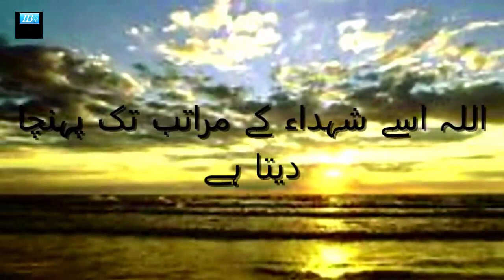سچائی مطلوب ، شہادت مقبول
It has been reported on the authority of Sahl b. Aba Umama b. Sahl b. Hunaif who learned the tradition from his father who (in turn) learned it from his grandfather-that the Messenger of Allah (ﷺ) said:
Who sought martyrdom with sincerity will be ranked by Allah among the martyrs even if he died on his bed. In his version of the tradition Abd Tahir did not mention the words:" with sincerity".

حَدَّثَنِي أَبُو الطَّاهِرِ، وَحَرْمَلَةُ بْنُ يَحْيَى، - وَاللَّفْظُ لِحَرْمَلَةَ - قَالَ أَبُو الطَّاهِرِ أَخْبَرَنَا وَقَالَ، حَرْمَلَةُ حَدَّثَنَا عَبْدُ اللَّهِ بْنُ وَهْبٍ، حَدَّثَنِي أَبُو شُرَيْحٍ، أَنَّ سَهْلَ بْنَ أَبِي أُمَامَةَ بْنِ سَهْلِ، بْنِ حُنَيْفٍ حَدَّثَهُ عَنْ أَبِيهِ، عَنْ جَدِّهِ، أَنَّ النَّبِيَّ صلى الله عليه وسلم قَالَ ‏"‏ مَنْ سَأَلَ اللَّهَ الشَّهَادَةَ بِصِدْقٍ بَلَّغَهُ اللَّهُ مَنَازِلَ الشُّهَدَاءِ وَإِنْ مَاتَ عَلَى فِرَاشِهِ ‏"‏ ‏.‏ وَلَمْ يَذْكُرْ أَبُو الطَّاهِرِ فِي حَدِيثِهِ ‏"‏ بِصِدْقٍ ‏"‏ ‏.‏
Reference  : Sahih Muslim 1909
In-book reference  : Book 33, Hadith 225
USC-MSA web (English) reference  : Book 20, Hadith 4695
  (deprecated numbering scheme)

ابوطاہر اور حرملہ بن یحییٰ نے مجھے حدیث بیان کی  ۔  ۔  الفاظ حرملہ کے ہیں  ۔  ۔  ابوطاہر نے کہا :  ہمیں عبداللہ بن وہب نے خبر دی ،  حرملہ نے کہا :  حدیث بیان کی ،  کہا :  مجھے ابوشریح نے حدیث بیان کی کہ سہل بن ابی امامہ بن سہل بن حنیف نے اپنے والد کے واسطے سے اپنے دادا ( سہل بن حنیف رضی اللہ عنہ ) سے روایت کی ہے ؛ نبی صلی اللہ علیہ وسلم نے ارشاد فرمایا :   جو شخص سچے دل سے الله تعالى سے شہادت کا سوال کرے ،  اللہ اسے شہداء کے مراتب تک پہنچا دیتا ہے ،  اگرچہ وہ اپنے بستر ہی پر کیوں نہ فوت ہو ۔